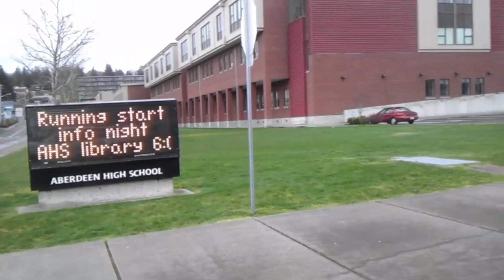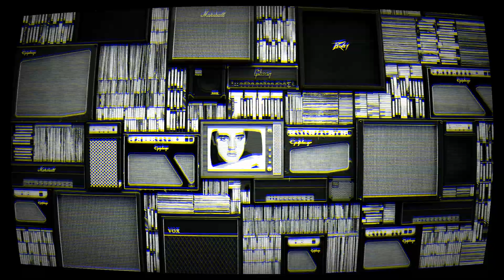Jam Room by David Camrada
Fun song I found that I thought I would share.  It was written and recorded by David Camarda.  It a song about a jam room and the fun that can be had in it.